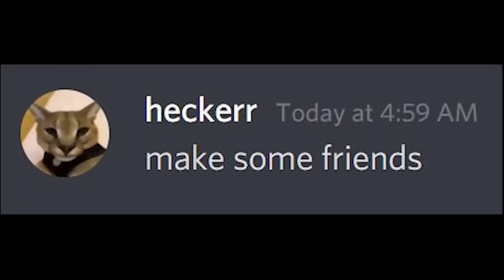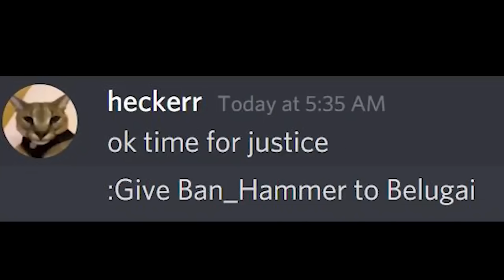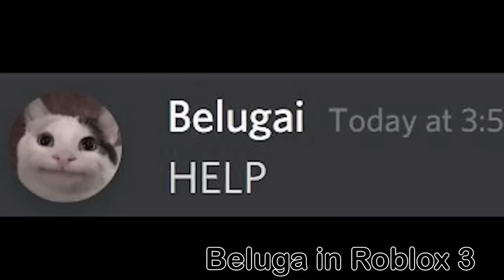I voiced over Joshiemah's Animations 12...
I voiced the Toxic Player experience in Roblox and so much more from Joshiemah's Roblox Animations!

inspired by Joshiemah's toxic players in roblox, Toxic Players in Roblox 3
joshiemah, Admins in Roblox joshiemah, Noobs in Roblox joshiemah.

also this applies to mean people in roblox and salty people in roblox and salty players in roblox